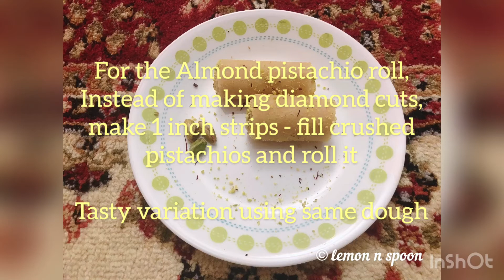Badam Katli|Almond Katli| Almond Pistachio Roll | Homemade dessert| step by step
Simple and easy to make dessert to satisfy your sweet craving. All you need is just 3 ingredients from pantry.

Thanks to my aunt for sharing the recipe. Kids will definitely love it. Sugar is less compared to store bought one. Guilt free dessert for everyone at home.

Ingredients:
Almonds - 1 1/2 cups
Ghee - 2 to 3 Tsp

Enjoy this easy dessert and post your review in comments.